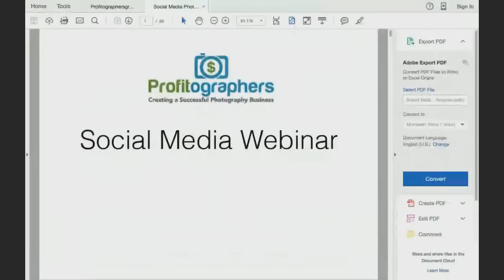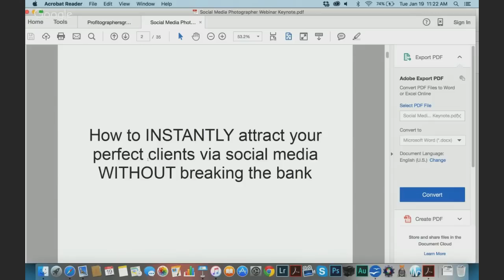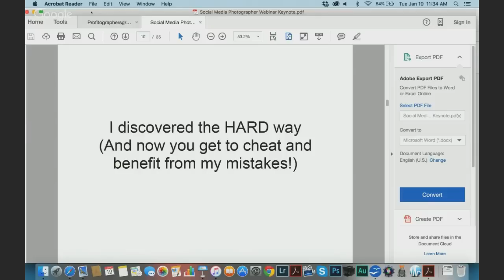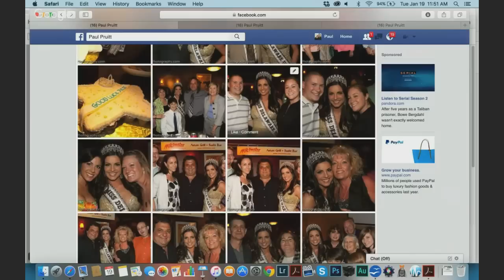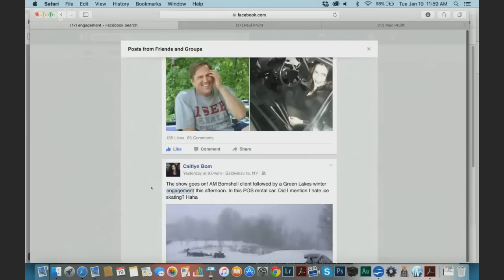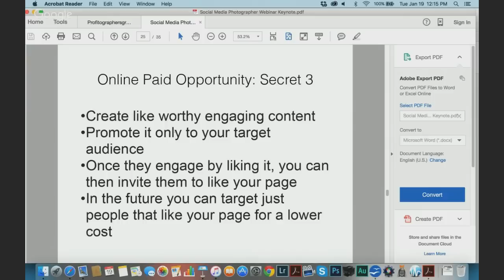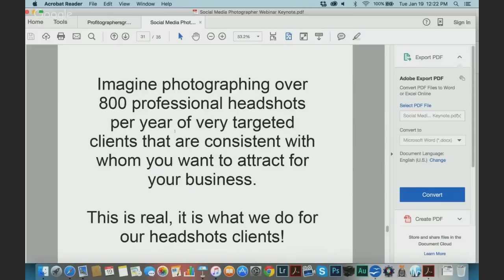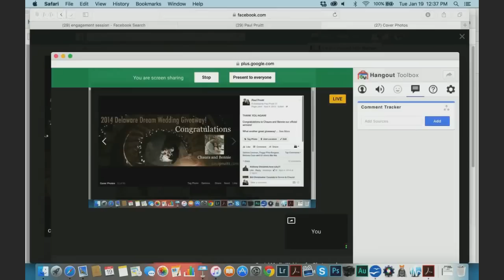Social Media Webinar for Photographers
PROFITographers Podcast Co-Host - Paul Pruitt teaches you several secrets he has used to build his large Facebook following for his photography page as well has his own FB profile.